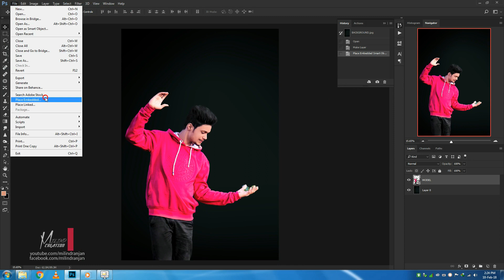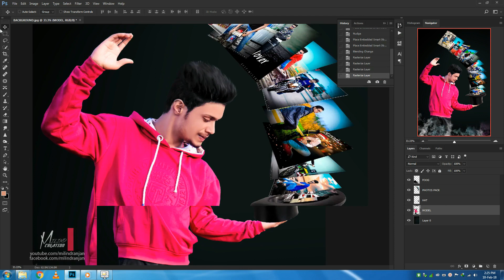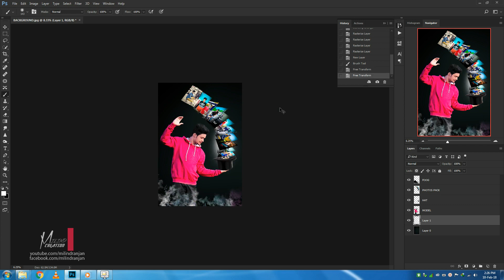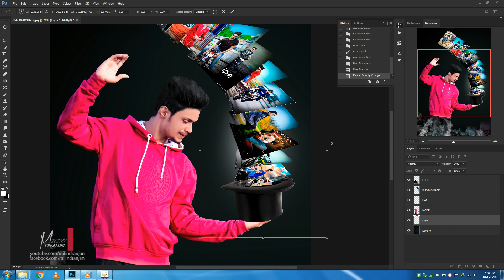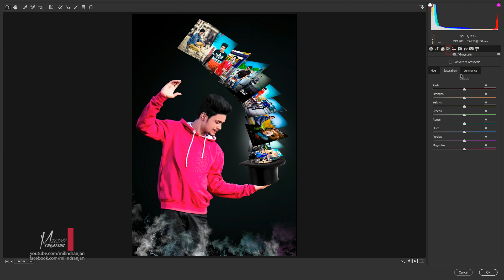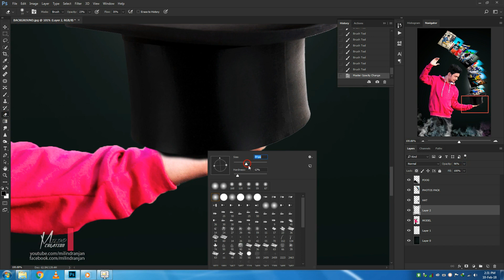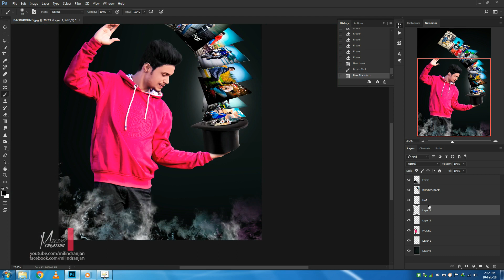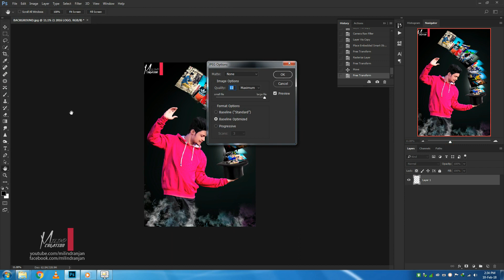UCREATIONZ 2018 | PHOTOSHOP MANIPULATION TUTORIAL WITHIN 10 MINUTES | UNNIKRISHNAN KJ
UCREATIONZ 2018 | PHOTOSHOP MANIPULATION TUTORIAL WITHIN 10 MINUTES | WITH ALL STOCKS | UNNIKRISHNAN KJ

HEY GUYS IN THIS TUTORIAL VIDEO I WILL SHOW YOU HOW TO EDIT LIKE UCREATIONZ

WITH ALL STOCKS IMAGES

light effect,

background changing,

skin clearing.
camera raw
colour efex
imagnomic